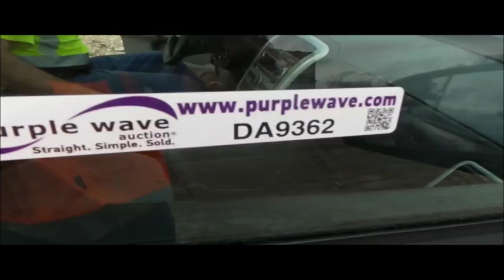2007 Chevrolet Equinox LT SUV for sale | no-reserve Internet auction February 15, 2017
2007 Chevrolet Equinox LT SUV
358,560 miles on odometer
3.4L V6 OHV 12V gas engine
Automatic transmission
AC and heat
Tilt
Cruise
AM/FM/CD
Power windows, locks, and mirrors
Cloth interior
235/60R17 tires
Missouri title
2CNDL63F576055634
It's located in Fulton, MO, and we're selling it to the highest bidder regardless of price.